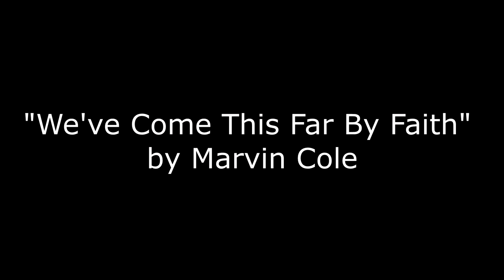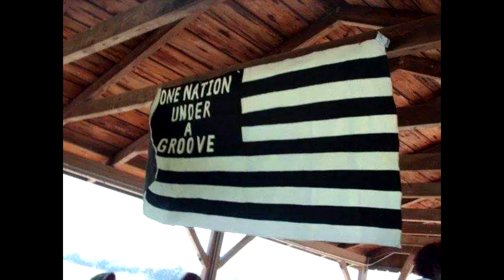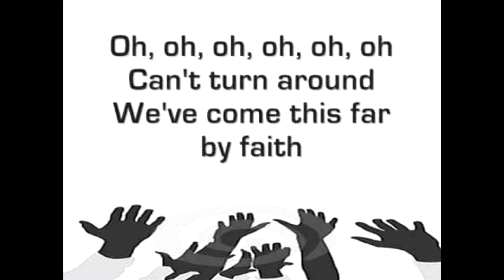Groove Phi Groove "We've come this far by faith" By Marvin Cole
Groove brother Marvin Cole from Morris Brown College (pledged Spring 1979) was known as the "Singing Groove" of the Atlanta University Center, and known to pledgees as "Potential Fellowman Mr. Stylistic".